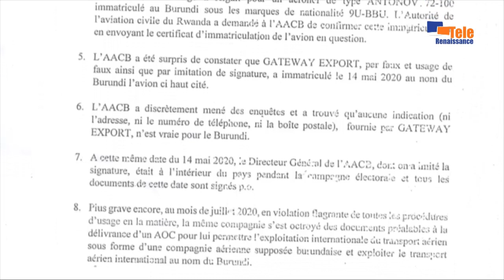JOURNAL DU 18 NOVEMBRE 2020